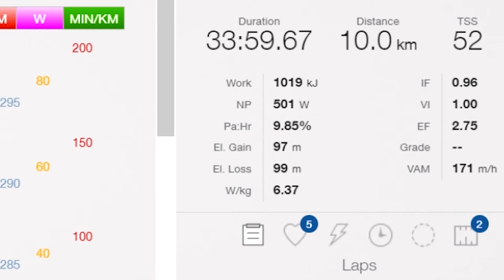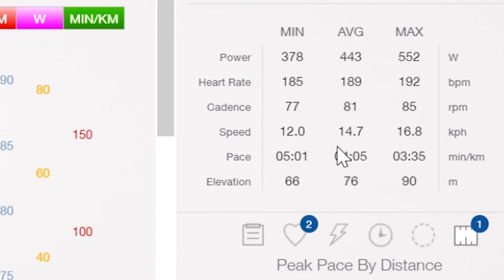Carb loading on Keto Running Diet, PhD Sports Scientist Explains | 34min 10km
So far I've lost almost 3kg since starting my keto diet over four weeks ago. Keto running can be a great runners diet for weight loss, but keto can also harm your running performance. I showed this when I ran a 37min 10km in ketosis.
The trick to running on a keto diet is to carbo-load before your race or hard training sessions. Train low race high.

01:11 Post Race Feels
01:47 Race Analysis